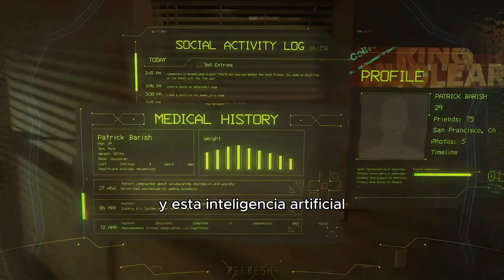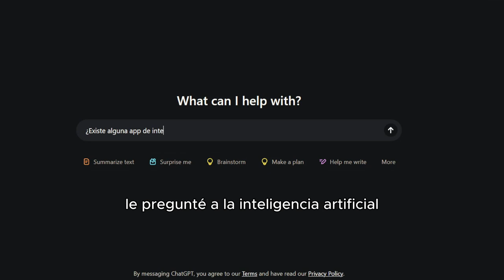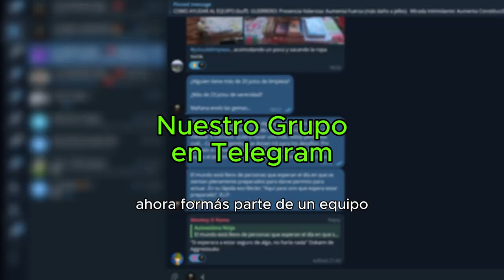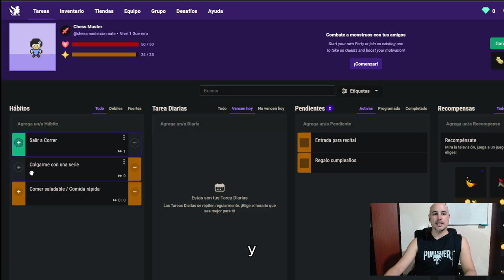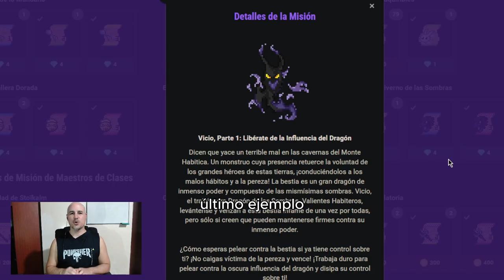Cómo Crear HÁBITOS POSITIVOS y Eliminar los NEGATIVOS 🎮 Gamifica tu vida con esto...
¿Te cuesta dejar los malos hábitos? Probaste de todo, pero nada funciona...
¿Y si te dijera que hay una forma de hacerlo sin sufrir y encima divertirte en el proceso?

*** PODCAST***
Escuchalo en todas las plataformas: Spotify, Apple Podcast, Amazon Music, Google Podcast, AntennaPod (recomendado), etc.